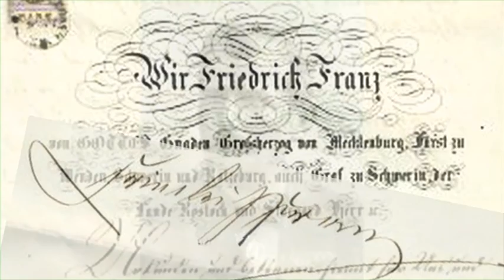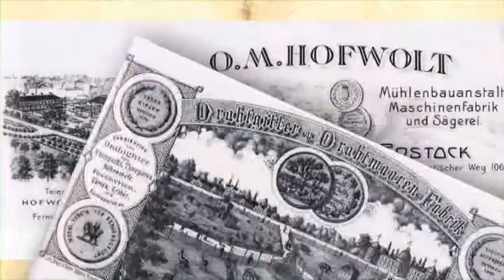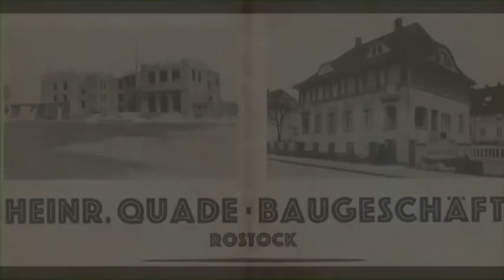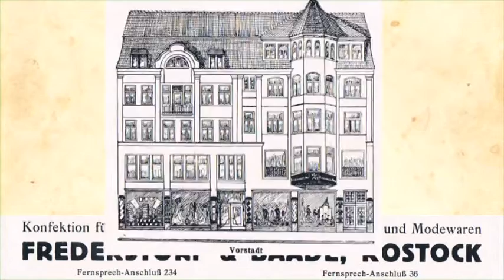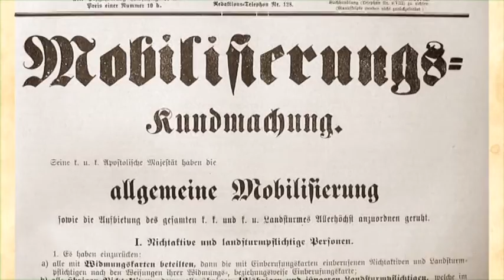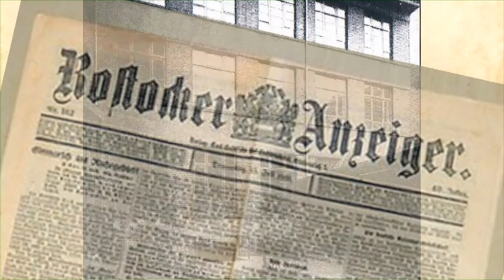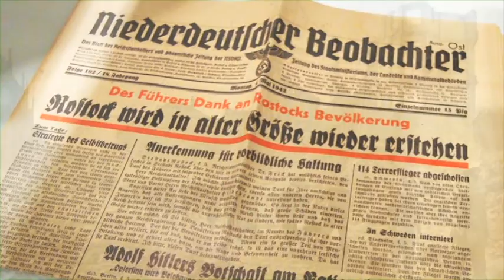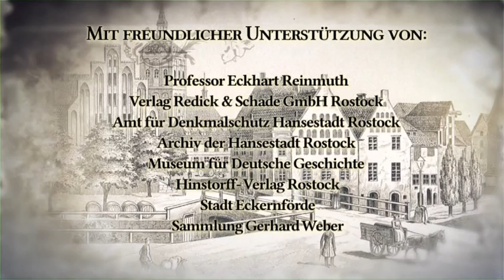Goldhofers Zeitreise 60 - Rostocker Spur der Steine - Baumeister Heinrich Quade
Eine Zeit voller Veränderungen in der Geschichte der Stadt Rostock war das Ende des 19.Jahrhunderts und der Anfang des 20. Jahrhunderts. Geprägt waren diese Jahrzehnte auch von Heinrich Quade, einem Baumeister, der in dieser "Zeitreise" vorgestellt wird.